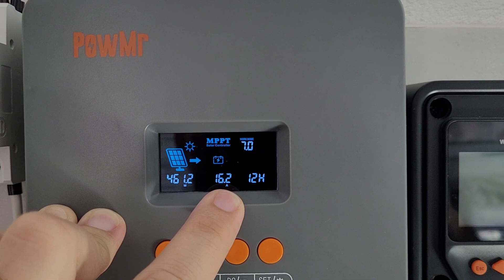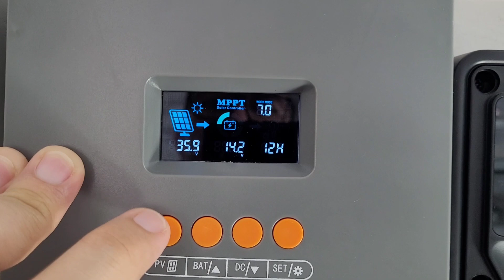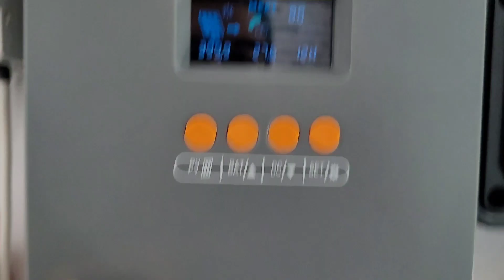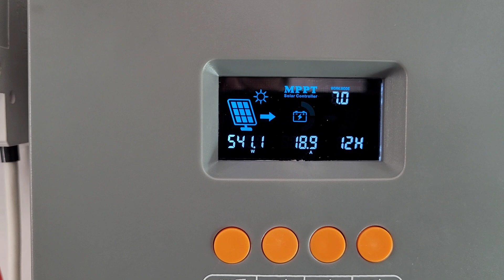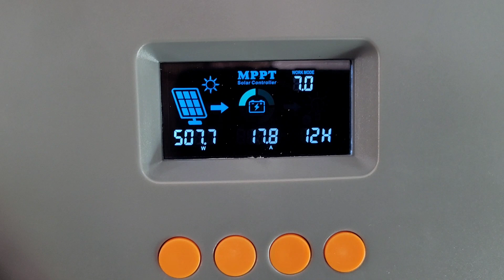Novo PowMr erra leitura de Corrente? e de Tensão? POW-M60-PRO Energia Solar Off Grid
Veja se o POW-M60-PRO erra a leitura de corrente e tensão.
VEJA AGORA: Onde compro todos meus equipamentos e ferramentas com desconto:

4000/8000w LVYUAN 220v - Estoque BRASIL
4000/8000w LVYUAN 110v - Estoque BRASIL